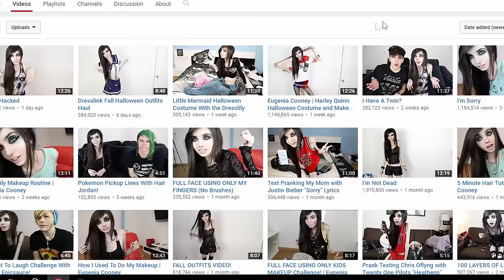Daz Watches Eugenia Cooney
I watch Eugenia Cooney and as a lot of people requested this. I then will give you my thoughts.

Suite 57,
2 Mount Sion,
Tunbridge Wells,
Kent
Tn1 1UE